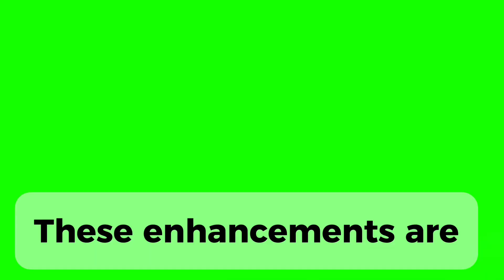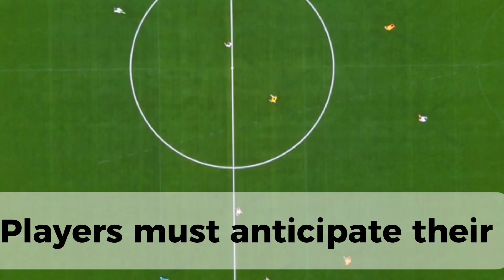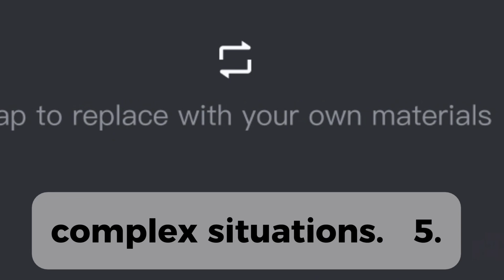Brain Science of Chess and Benefit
Chess, a game with a rich history dating back over a millennium, is celebrated for its intricate strategy and profound complexity. Beyond its reputation as a pastime for intellectuals and enthusiasts, chess is increasingly recognized for its cognitive benefits, particularly in the realm of memory enhancement. This ancient game challenges players to engage in deep concentration, strategic planning, and critical thinking, making it an excellent exercise for the brain. The question of whether chess can actually improve memory has intrigued scientists, educators, and chess aficionados alike, leading to a burgeoning field of research dedicated to uncovering the cognitive impacts of this timeless game.

Find below link

💎CAN CHESS IMPROVE MEMORY?

💎 Chess is more than a game for researcher focused on brain health

💎 The relationship between cognitive ability and chess skill: A comprehensive meta-analysis

💎 Chess as Brain Exercise : Sharpen Your Mind and Memory

💎 Chess Can Sharpen Mental Fitness, but How Good Is It at Staving Off Cognitive Decline?

💎 "Unlocking the Mental Magic: The Fascinating Science of How Chess Boosts Brain Power"

Thanks 🙏